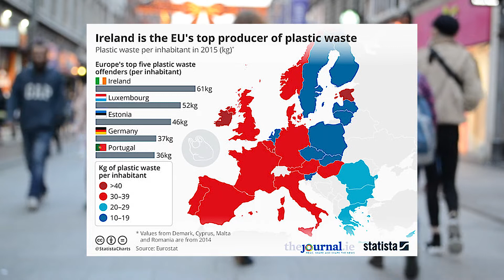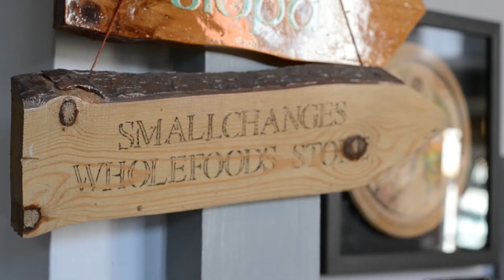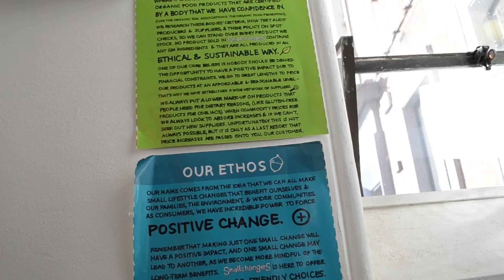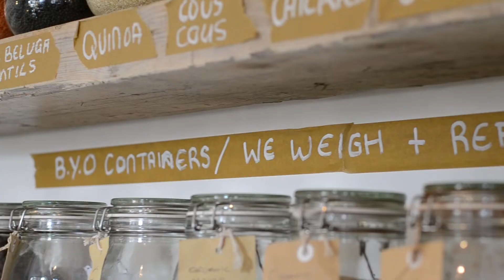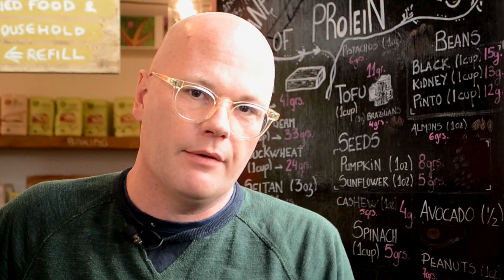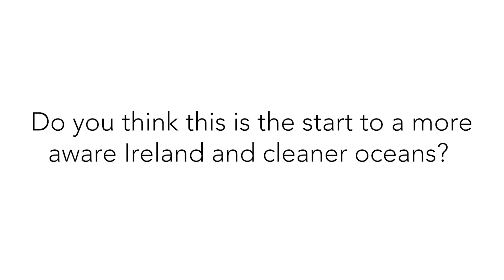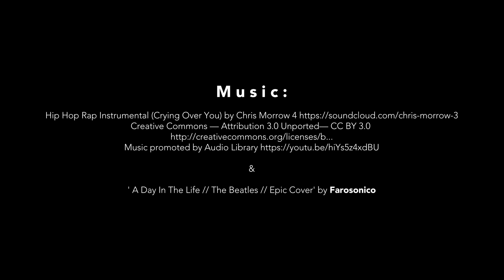Suffocating Ireland - A Micro Doc on Ireland's Plastic Pollution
A micro documentary about Ireland's over dependance on plastic & the environmental crisis that it has created.

Production by : Carla Andreucetti, 2019
Special thanks to :
Evelyn Suttle, Peadar Rice and Minister Richard Bruton